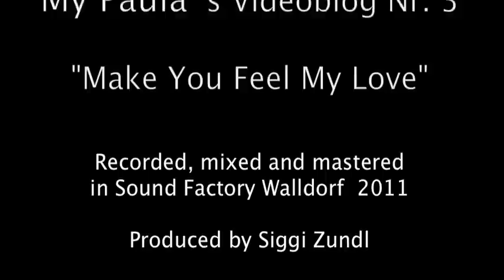My Paula Videoblog 3 "Make You Feel My Love"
Das ist mein drittes Videotagebuch über den Song "Make You Feel My Love"